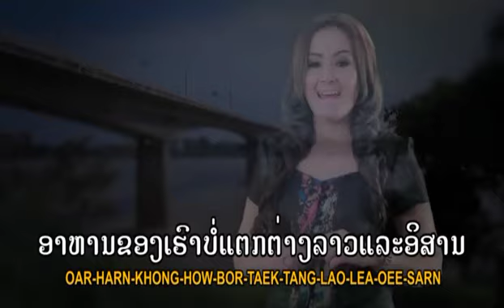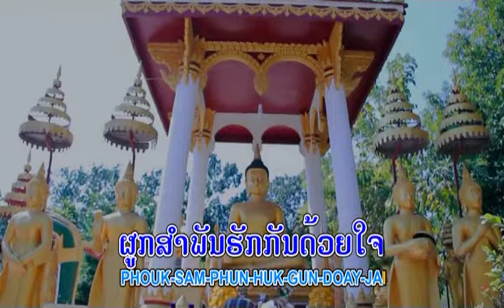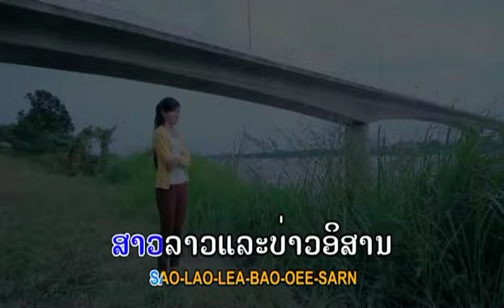Kai Alaiphone ສາວລາວບ່າວອີສານ TS Studio MV